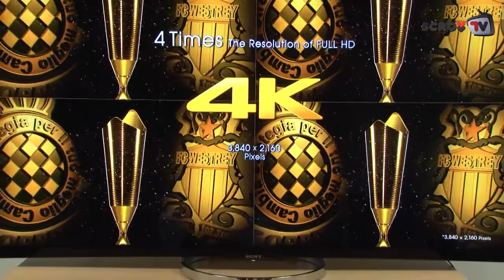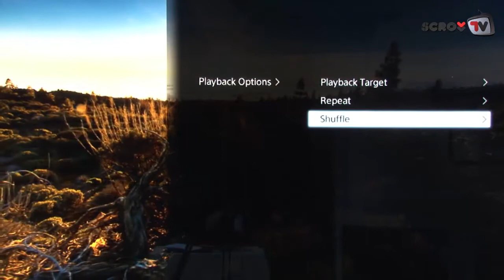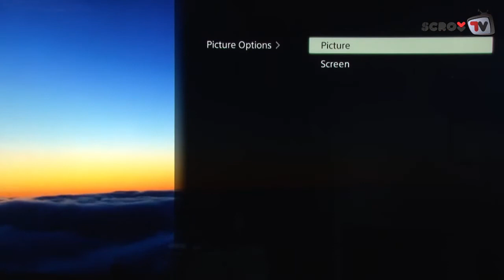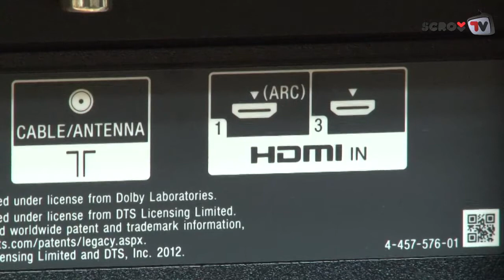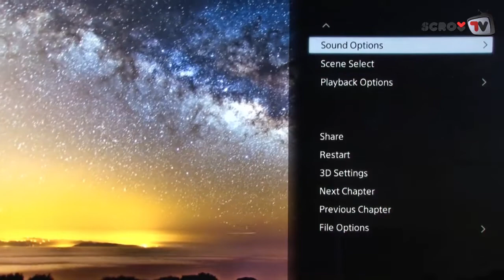Sony'nin 4K Televizyonu X9 Test Merkezimizde - SCROLL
Sony'nin 4K Ultra HD televizyonu X9 test merkezimin konuğu oldu. Triluminos LCD LED paneli ve 4K X Reality Pro görüntü işleme teknolojileriyle neredeyse gerçeğe yakın görüntüler sunan X9, Magnetic Fluid hoparlörleriyle de ekstra ses sistemine ihtiyaç duymuyor.